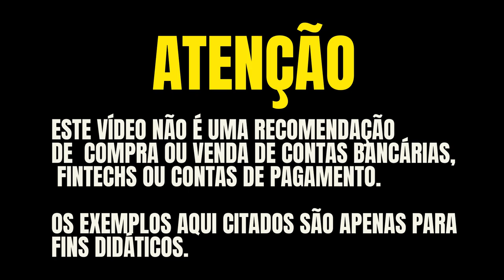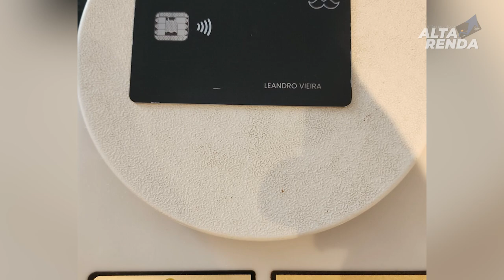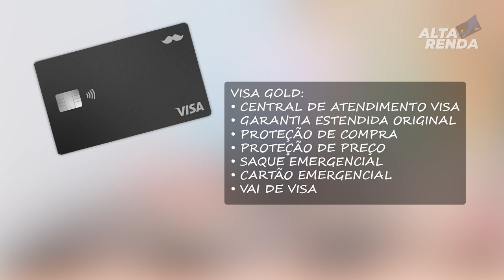💳AGORA SIM RAPPI VISA INFINITE DE METAL E VISA GOLD COM NOVIDADES, ATÉ 12% DE CASHBACK NO INFINITE.